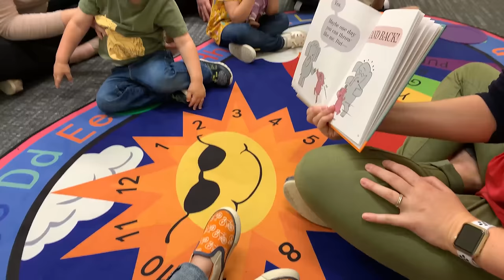Little Leaves behavioral services